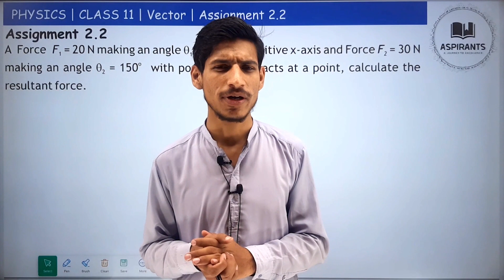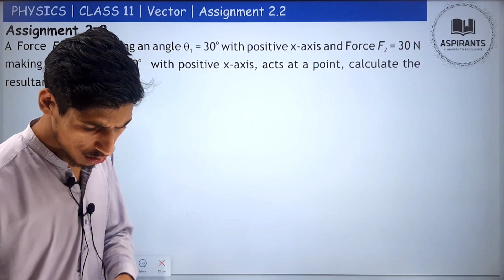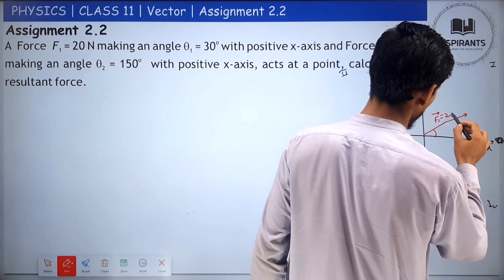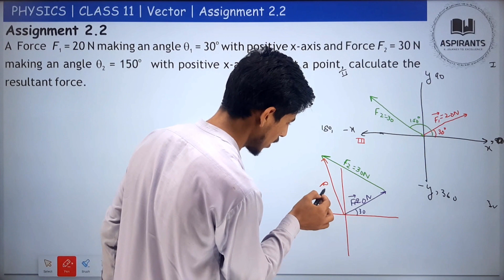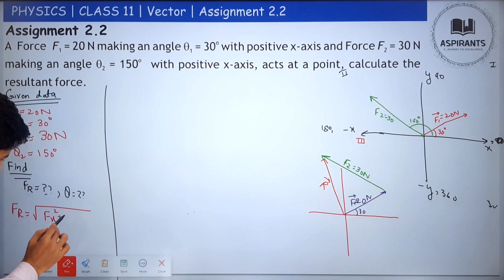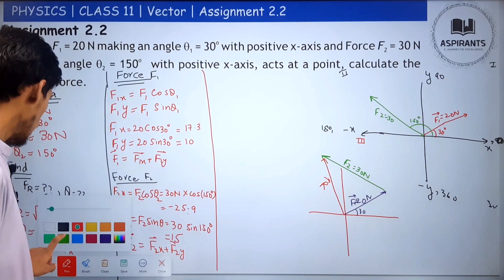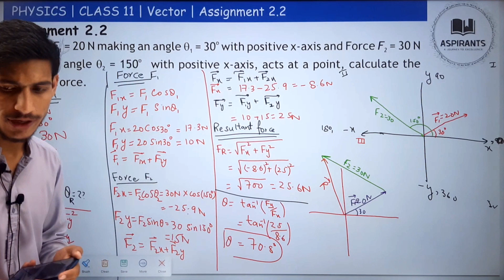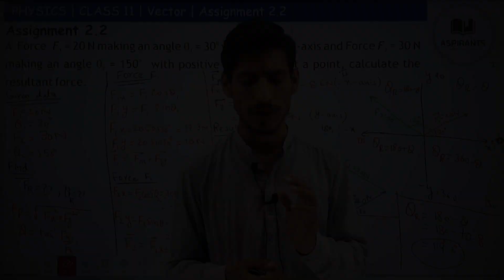Assignment 2.2 | 1st Year Physics | Vector Addition | Chapter 2 |Vector & Equilibrium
Assignment 2.2: A force F1= 20N making an angle θ1= 20o with positive x-axis and force F2= 30N making an angle θ2= 150o with positive x-axis, acts at a point, calculate the resultant force?
Physics
Physics Chapter 2 Vector
Addition of Vector
Head To Rule
Analytic method of vector Addition
Geometrical Method of Vector Addition
Addition of More Than Two Vector
Does Vector Addition Obey Commutative Property?
Explain Vector Addition
Unit Vector
Representation of Vector
Cartesian Co-ordinate system
Class 11
11th Class
1st Year
Physics
Chapter 2
Vectors and Equilibrium
Federal Board
KPK Board
Assignments
Assignment 2.2
Two dimensional Coordinate System
Three Dimensional Coordinate System.
Assignment 2.1
Assignment 2.2

Greetings, Class 11 students of the Khyber Pakhtunkhwa (KPK) Board and the Federal Board of Intermediate and Secondary Education (FBISE)! In this video, we've got you covered with Assignment 2.1, focusing on the exciting topics of vectors and equilibrium from Chapter 2 of your physics curriculum.

 In our video we are discuss in detail  Vector. we  try our best to solve them as easiest way possible. We deal its with detail with helps of Suitable example  and diagrams.
These are the Topics that are in all Pakistan Educational Boards such as , FBISE Physics , BISE Rawalpindi Board or some calls it Rawalpindi Board or maybe Pindi Board , KP Board , Sindh Boards and many more.
We also have full FBISE Physics 1st Year Course and Full FBISE Physics 2nd Year course , and BISE Rawalpindi full 1st Year course and  BISE Rawalpindi 2nd Year Course.